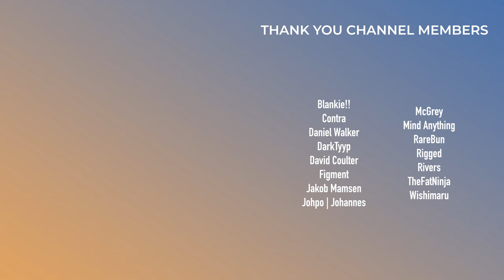EDM Peaked in 2010 | Hot Takes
0:00 - Intro
0:10 - Less Popular = Better
1:03 - Big Labels = Bad
1:46 - Early Space Laces
3:10 - Singles Are Better Than Albums
4:58 - Album Rollout Sucks
6:42 - EDM Peaked in 2010
8:15 - Mr. Bill Album
9:20 - Lyrics